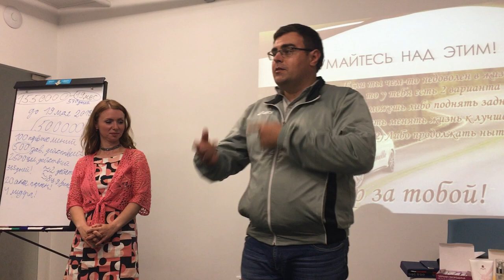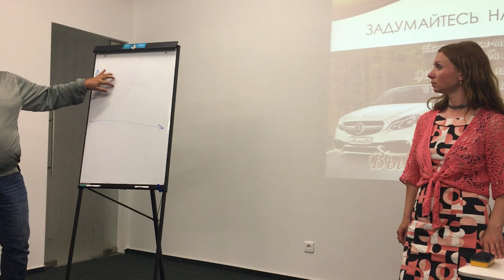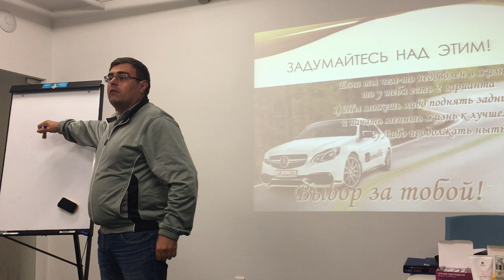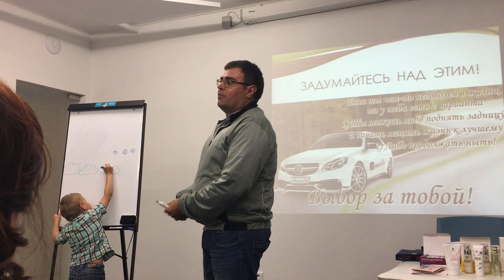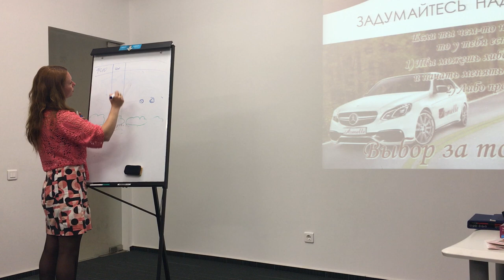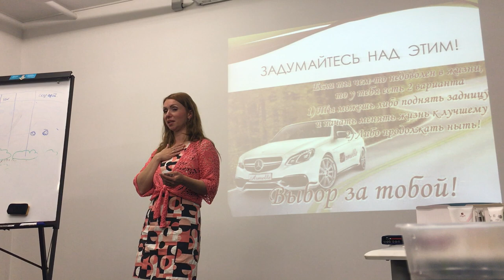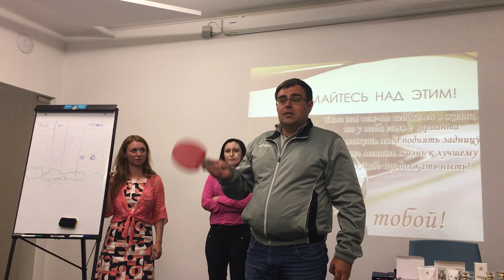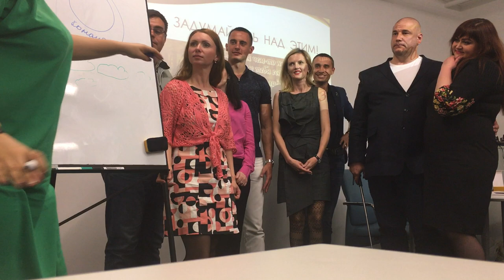Как за 6 месяцев заработать более 1 мил рублей в компании Armelle Армель Олеся и Владимир Селезневы